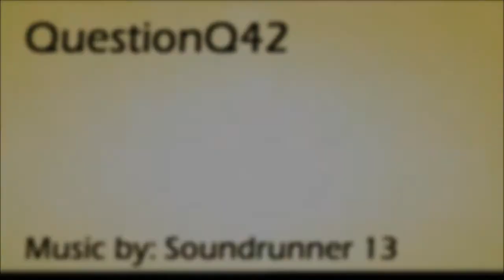Amnesia - STUCK, again! - Awakening to Shattered Life #6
Question of this episode:
How will Darulos fail?
A. He will not.
B. He walks past important items.
D. He will scream like a little girl when Hubert appears.
Q. He's so badass, so he will kill Hubert, but also himself.

Darulos is playing Amnesia. He's playing the custom story "Awakening to Shattered Life. Will he survive? And not shit his pants? But for how long?